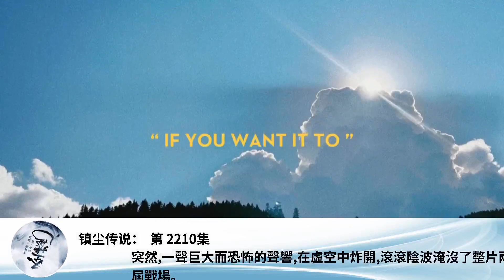鎮塵傳說： 第 2210集